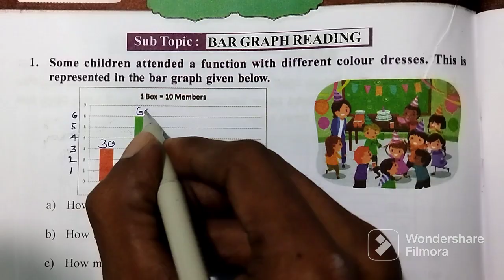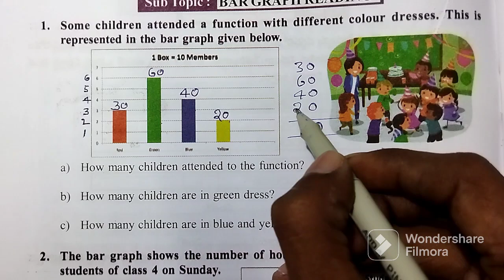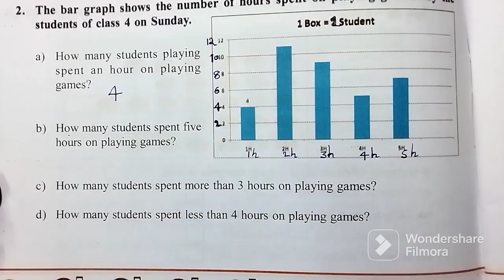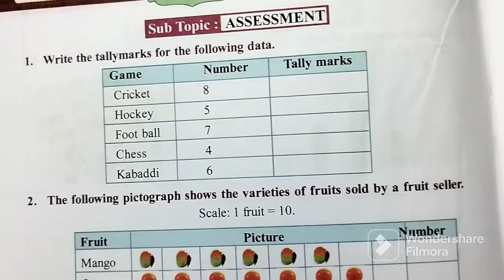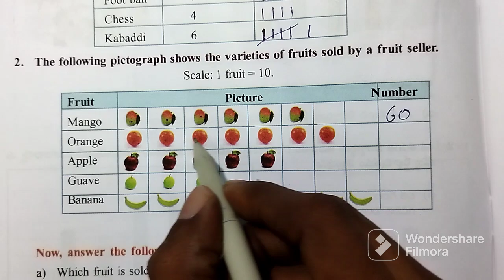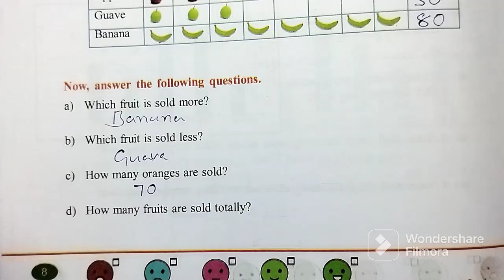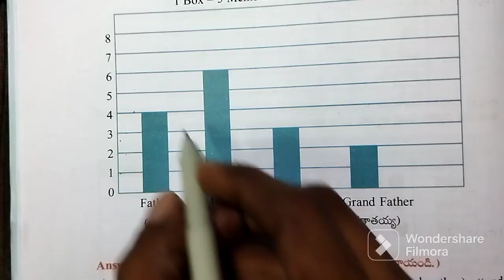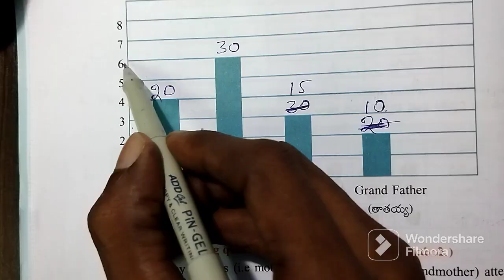AP 4th Class maths workbook (Data handling worksheets 3 to 5) Sem - 3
Class : 4th

Sub : Maths

Sem : 3

Unit - 8 : Data handling

Worksheet  - 3 to 5